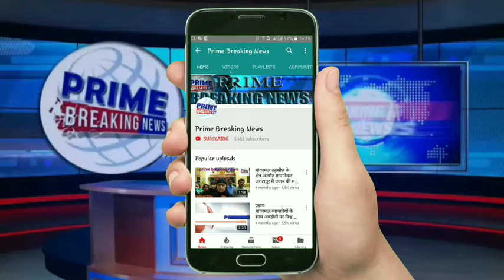बदमाशों ने 20 हज़ार रुपये गायब कर दिए